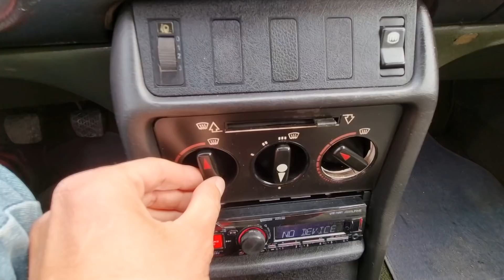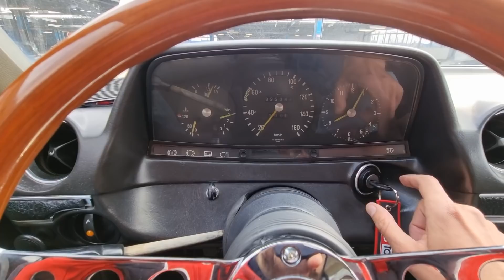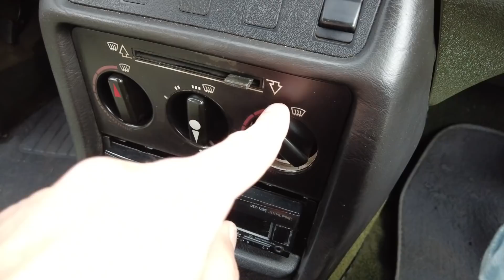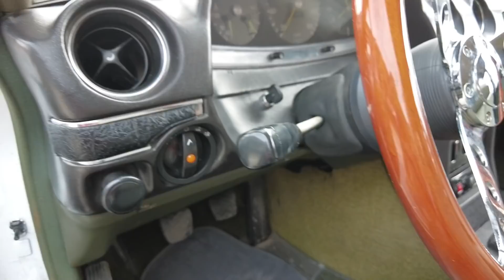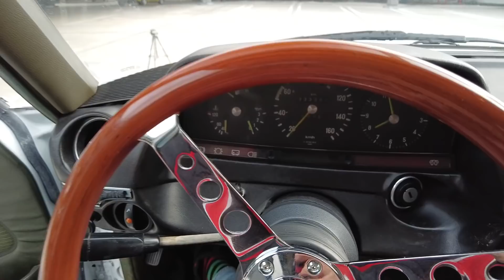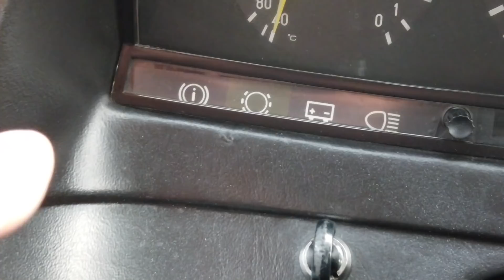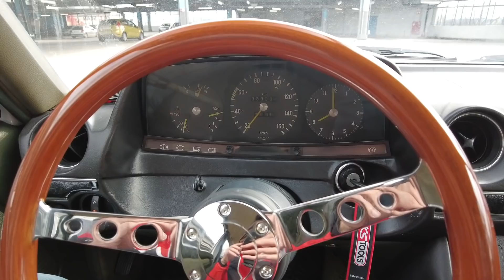Mercedes W123 240D 1979 - Cobra Regala